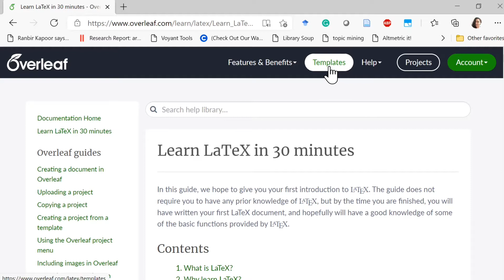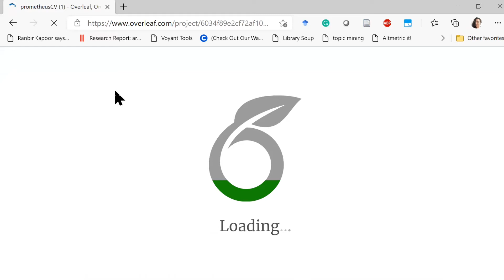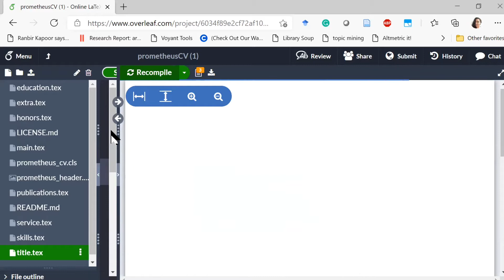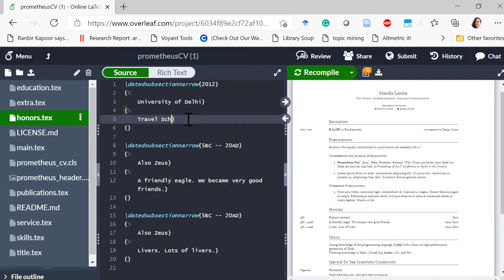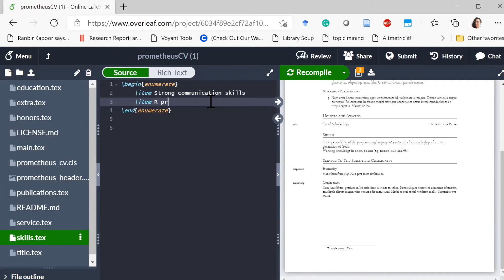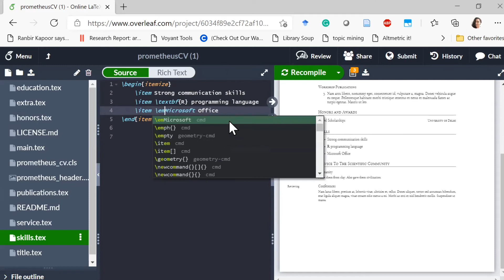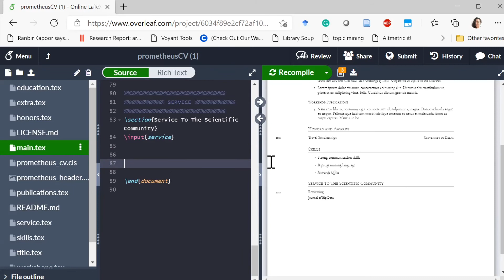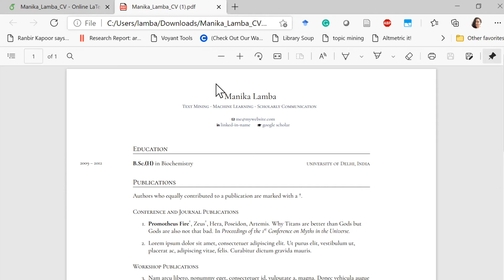Build an Academic CV/Resume in Overleaf | LaTeX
Learn how to make an academic CV/Resume using LaTex open-source software --- Overleaf.

I updated my website and put my Youtube videos into various subcategories. You might want to check out this link to watch videos related to particular topics